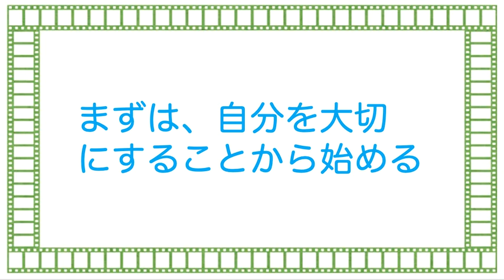愛している人に怒りをぶつけてしまう。子どもを家に置いて不倫相手に会ってしまう。子どもを車に残してパチンコをしてしまう。モンスターペアレントになってしまう。ストーカーになってしまう。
【動画の要点】
○人を愛するとポジティブな感情が生まれて、幸福感を感じる
○不安や不満が強くなると、愛情を感じられなくなる
○大切な人を傷つけてしまったときは、すぐに謝る
○快楽にとらわれると、愛を感じられなくなる
○まずは、自分を大切にすることから始める